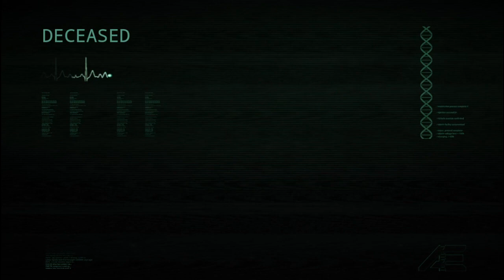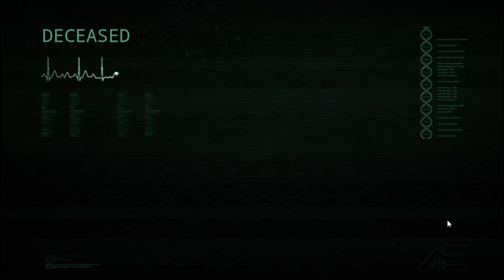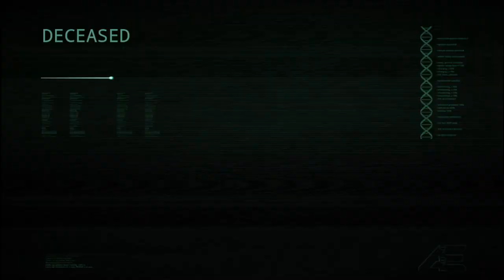Popcorn Isles Halloween Event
Yes i know im late posting this buuuutttt here it is.

## 🍿 **POPCORN ISLES** 🍿

### 🐱 INFO 🐱
- **Maps:** V3 - Survival // Thenyaw - Survival // Thenyaw - Deathmatch
- **Language:** English

### 🎥 About Us:
Popcorn Isles discord server is dedicated to all enthusiasts and players of “The Isle”, a popular survival game. Whether you’ve been playing the game for years or you’re just getting started, this discord server is the place to hang out, chat, and find people who share the same passion for the game.

### 🎬 Features:
- active community
- storage bot to store as many dinosaurs as you’d like!
- trivia nights, mini events
- several mods within the server to enhance your gameplay
- easy to comprehend rules
- a friendly & safe community

### 🎭 Server & In-Game Guidelines:
To ensure a safe and enjoyable environment for all, we have established a set of guidelines that promote fair play, safety, and overall general things to be noted. In order to ensure a harmonious & fun environment within the community, it is recommended that you become familiar with these guidelines.